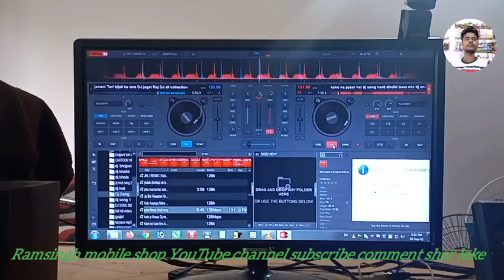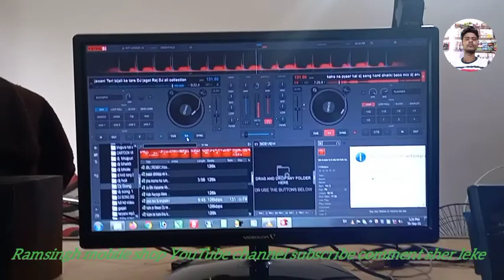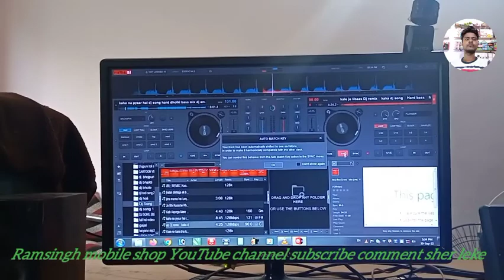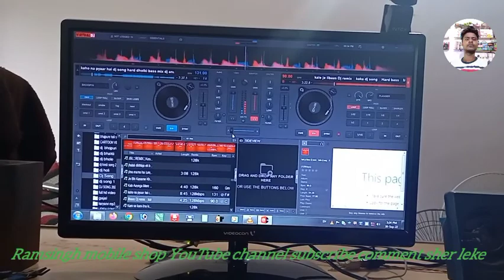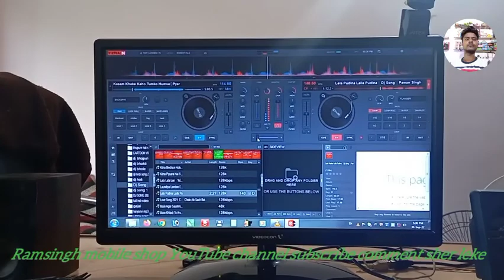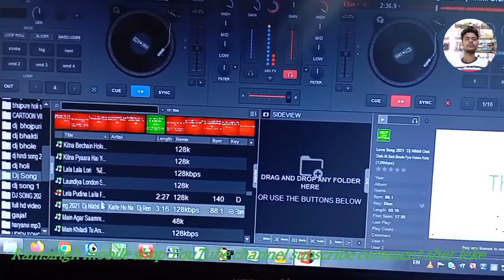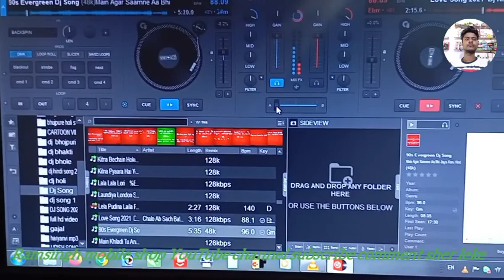DJ song chalate hain computer se DJ mein, @Ramsingh mobile shop# Jay Mata Di# Ram mobile shop#✌✌✌✌✌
DJ song, chalate Hain computer se dj mein, @ Ram Singh mobile shop Jay Mata Di Ram mobile shop#✌✌✌✌✌